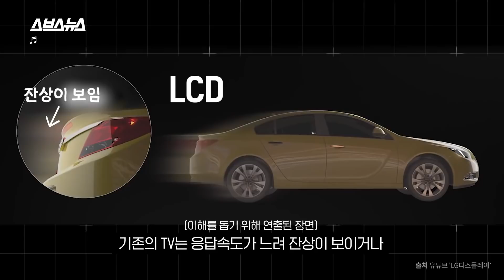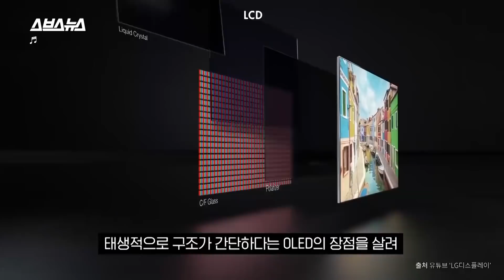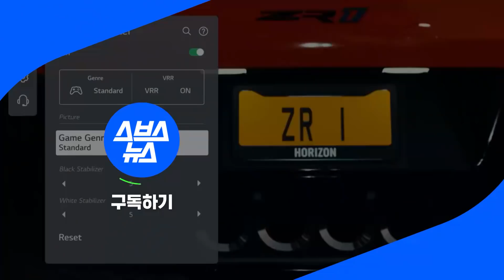타임지 선정 2020 100대 발명품. '이것' 좀 한다는 사람은 다 안다는 이 기술, 어떤 걸까? / 스브스뉴스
지난해 출시한 플레이스테이션5. 정가는 약 63만 원인데 중고시장에서는 90만 원대에 팔리고 있습니다. 말 그대로 대란이 일어난 거죠. 그런데 플레이스테이션5와 함께 게이밍 시장에서 주목받고 있는 한국 제품이 하나 더 있습니다. 바로 TV입니다. 기존에 TV는 게이밍 시장에서는 힘을 별로 쓰지 못하고 있었습니다. 응답속도, 주사율 등을 중요하게 생각하는 게이머들에게 TV의 성능이 기대에 한참 못 미쳤기 때문이죠. 그런데 기존의 LCD TV와는 달리 차세대 디스플레이라 불리는 OLED TV는 상황이 좀 다르다고 합니다. 태생적인 장점으로 게이밍에서도 훌륭한 성능을 보여준다고 하는데요. '모니터'와 'TV'는 어떻게 달랐는지, 그리고 기존의 한계를 OLED TV는 어떻게 극복할 수 있었는지, 영상으로 정리했습니다.

The Playstation 5 launched last year with a price tag of 630,000 won which soared up to a staggering 900,000 won in the Re-sell market. However there is another Korean product which is raising eyebrows in the Gaming market and it is the TV. The TV was struggling for survival in the Gaming Market as it was weak in areas such as Response Time and Scan Rate, which are two important factors for Gamers. However, unlike the LCD TV, the OLED TV, with its Next-generation Display, seems to be turning things around.
This Video briefing about the differences between the Monitor and the TV, and how the OLED TV is going to make an impact in the industry.